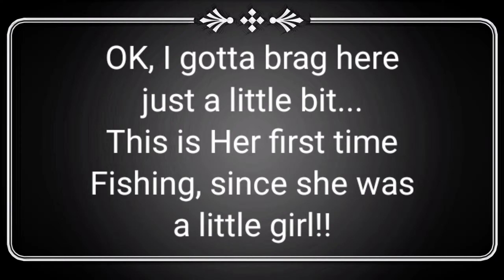Fishing With Jess